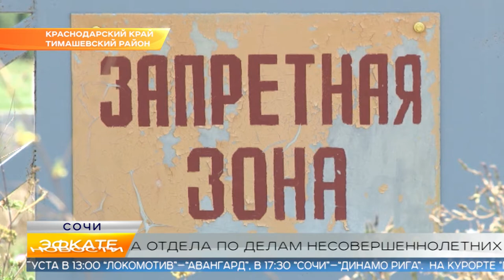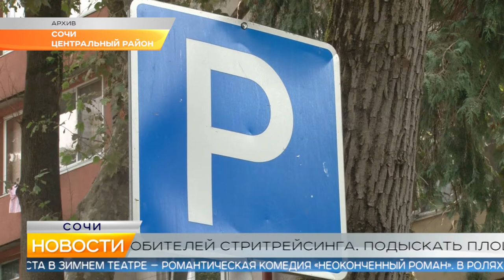Новости Сочи (Эфкате РЕН REN TV) Выпуск от 23.07.2019